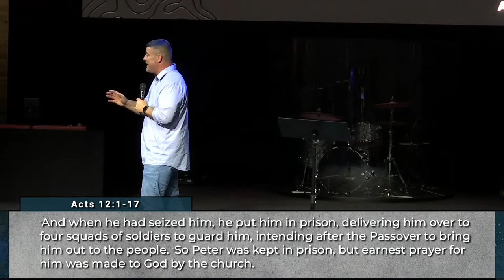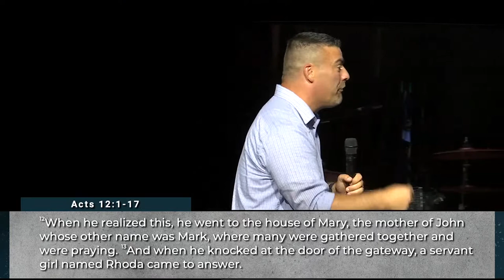The Power of God and the Prayers of His People -Acts 12:1-17 - Nathan Lorick - Sermons - 6.12.22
Nathan Lorick reminded us that the God we serve is sovereign and able to do what seems impossible. In light of that, the Church is called to pray earnestly, daringly, and faithfully, pleading to our God who hears our cries.